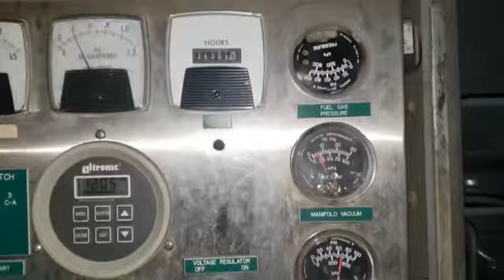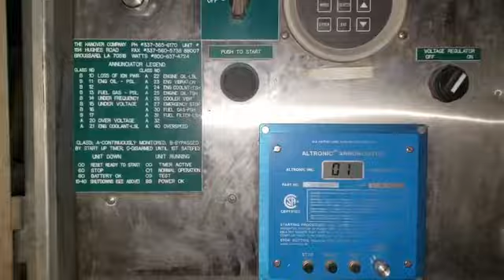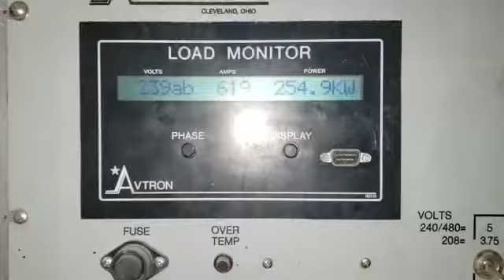Caterpillar G398NA 300kW load test ID# 101616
300kW Caterpillar G398NA natural gas generator set with aluminum enclosure on master skid, Bemac II generator end, 3 phase, 277/480V, 60Hz, 1200rpm, 300kW continuous duty, Engine Serial Number: 73B1653, Dims: 18' L, 8.7' W, 10' T.